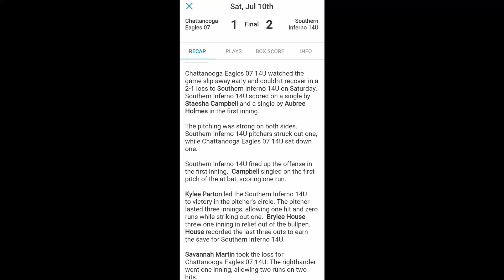batting during southern inferno game